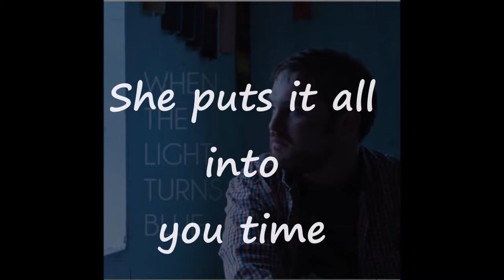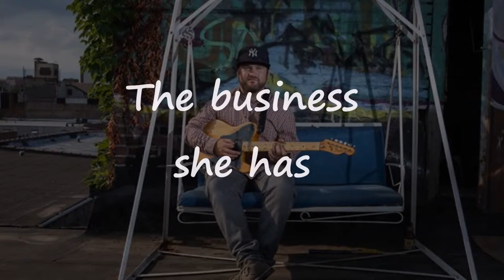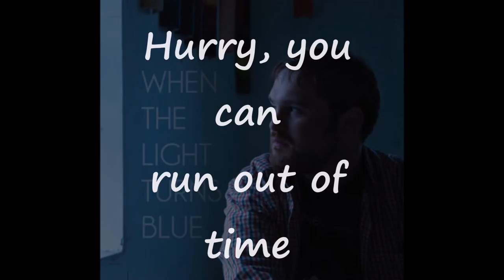David Pollack and Eric Frisch - Spotlight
David Pollack- Spotlight Co written and produced by Eric Frisch